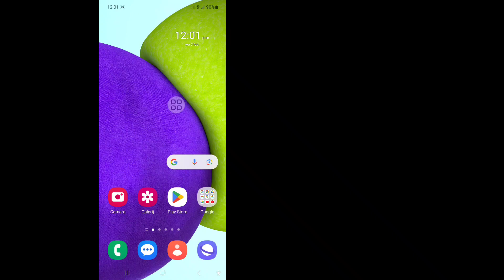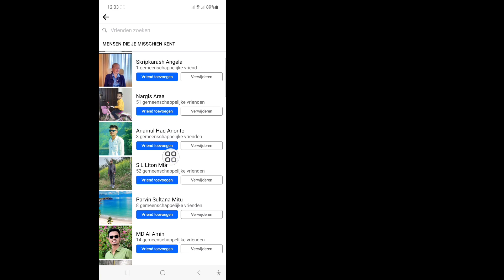Contacten zoeken en synchroniseren op Facebook (update 2024)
In deze video laat ik je zien hoe je contacten op Facebook kunt vinden en synchroniseren (update 2024). Bekijk deze volledige video en leer door al mijn stappen te volgen zonder over te slaan. Volg de instructies op het scherm om het te bekijken en te leren. Het is een heel eenvoudig proces dat slechts enige tijd in beslag neemt.
 Dit is het belangrijkst voor alle Facebook-gebruikers.